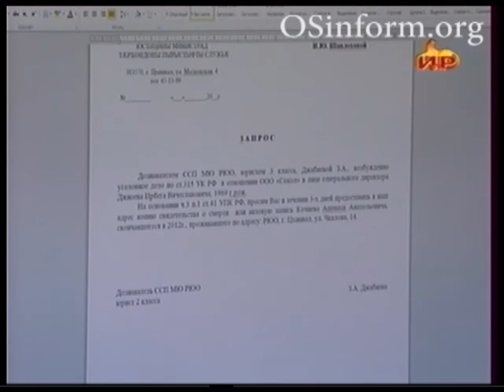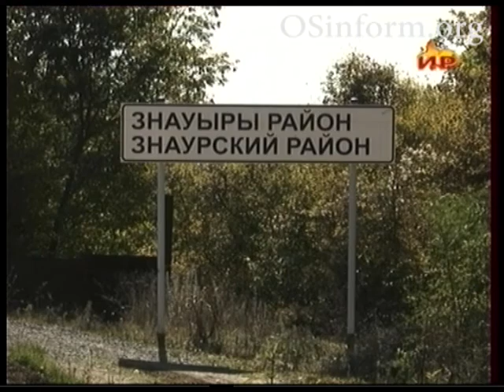Южная Осетия 70